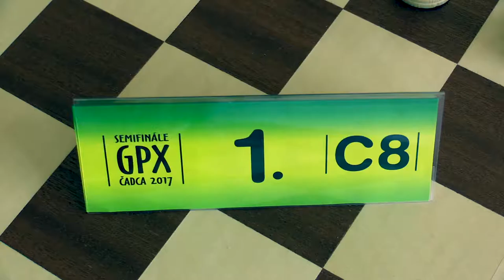👨‍🌾 C08 7.1. Martin Göllner - Anton Dibdiak 1:0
[Site "Čadca"]
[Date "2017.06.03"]